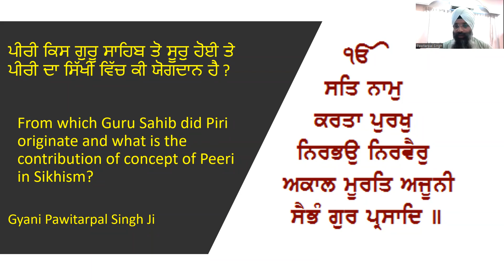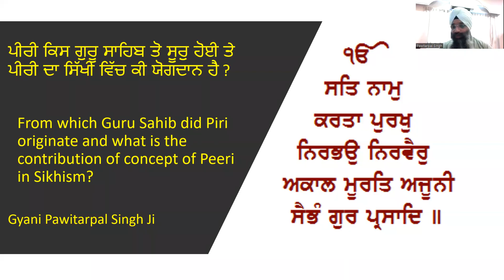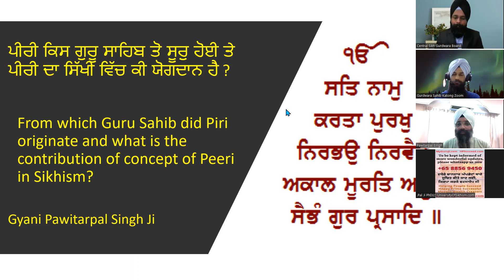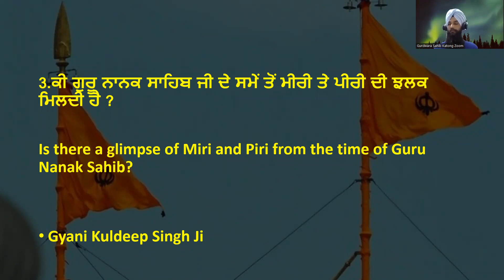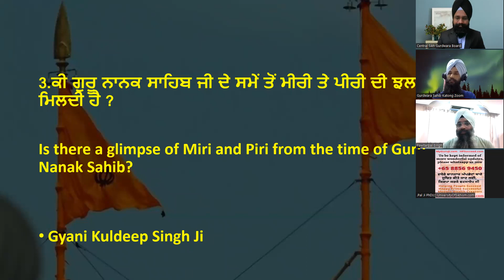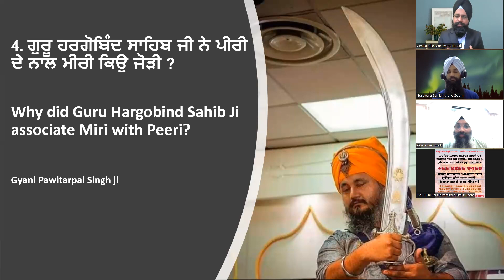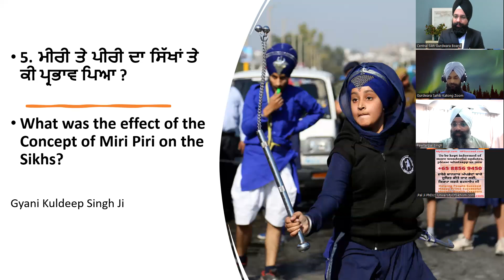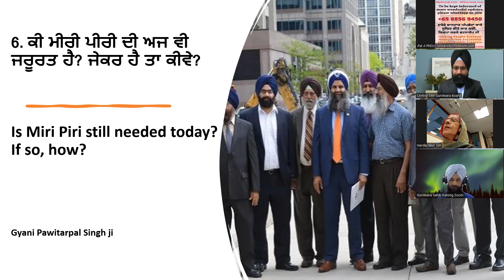SAMWAAD PROGRAMME || THE CONCEPT OF MIRI- PIRI || FACILITATOR - SATVINDER SINGH, SIKHI LECTURER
Q&A SESSION - GYANI KULDEEP SINGH JI & GYANI PAWITARPAL SINGH JI